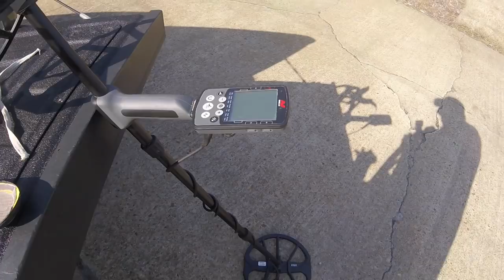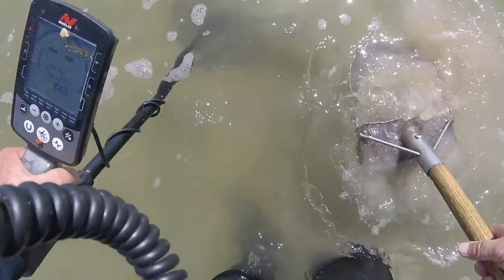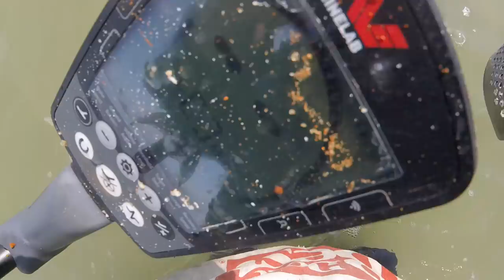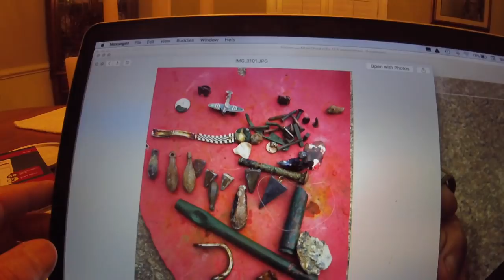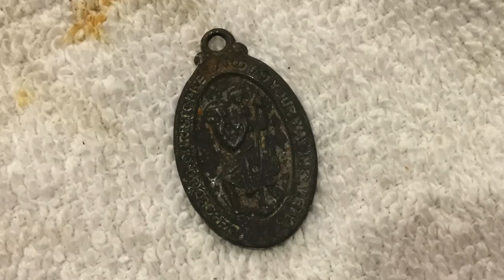Equinox 800 - 3 ring day + st. chris metal - the bay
mr denny and i dug lots of targets today in our spin in the bay. weather was much nicer and even nicer tomorrow, but it might be a dang knife day for me. lots of blades in forecast.

hope to see you on the bay

GEAR I USE:
Stavrscoop
go pro hero session camera